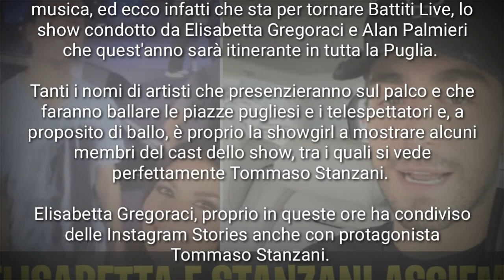Elisabetta Gregoraci INSIEME a Tommaso Stanzani. ARRIVA ANCHE ZORZI PER SUGUIRLI